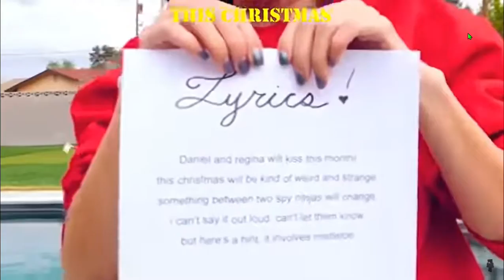spy ninjas santa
hi spy ninjas santa